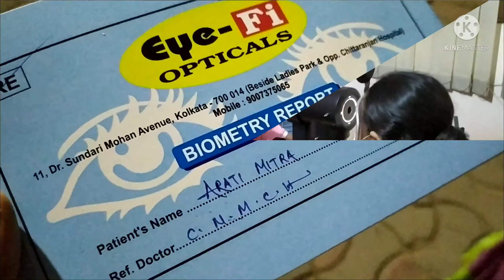কাজু আজ Loadshedding-এ !!! প্রথমবার । Paanch-phoroner Bonibona । Daily Lifestyle Vlog